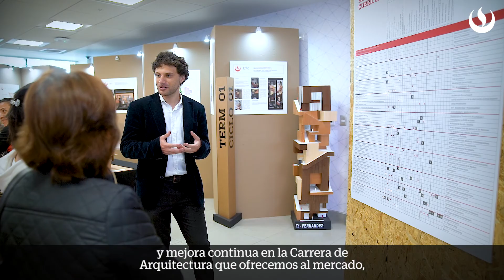Exhibición Anual de Maquetas - Facultad de Arquitectura UPC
¿Te gustaría ser parte de la Facultad de Arquitectura de la UPC? Conoce todo lo que tenemos aquí para ti